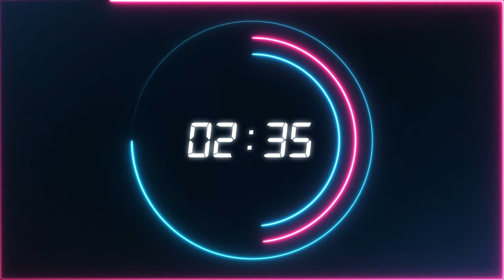WEDNESDAY MASHUP with DJ DANNY DEE 3-20-24